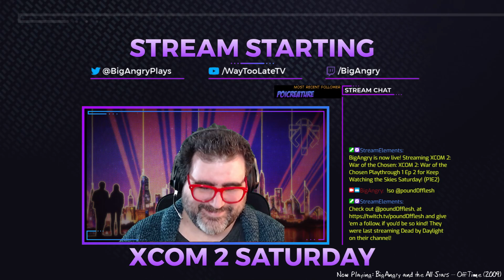XCOM 2: War of the Chosen Playthrough 1 Ep 2 for Keep Watching the Skies Saturday! (P1E2)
In his final broadcast as BigAngry, The-Streamer-Now-Known-As WayTooLate finds out which of the three Chosen he'll be going up against, he loses his first soldier, and pretty much EVERYONE is tired, injured, or both. That's XCOM, baby!